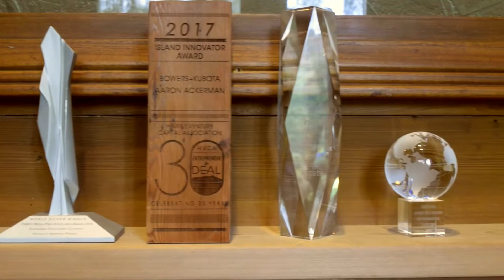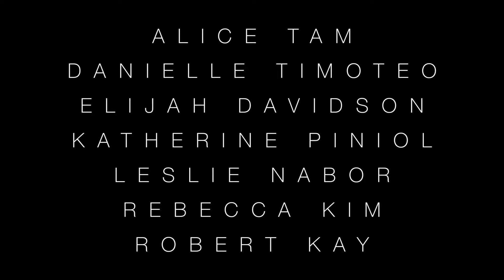Living Building Challenge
Haleola'ili'ainapono a Living Building Challenge project video created by the students at the UH School of Architecture.